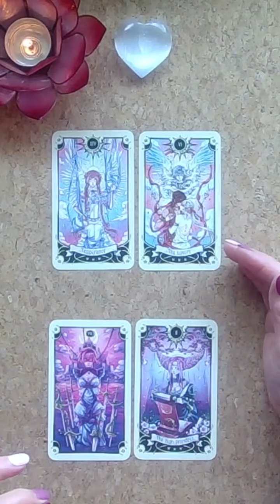WHAT ARE THIS PERSONS INTENTIONS TOWARDS YOU ??🤔🤗🙏🌈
This is so Sweet!!!🙏🙏🙏🙏💖💖💖💖
With love xxx 👼👼👼

For Bigger more in depth pickacardtarotreading and timelesstarotreading come and join the Moon Magic family here on YouTube, you are so welcome, with tons of love, Jenny xx